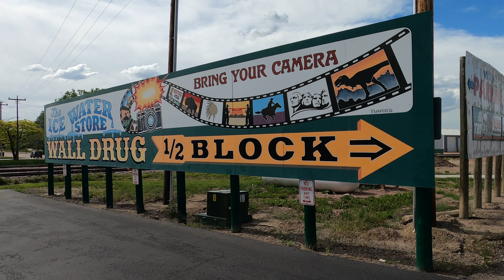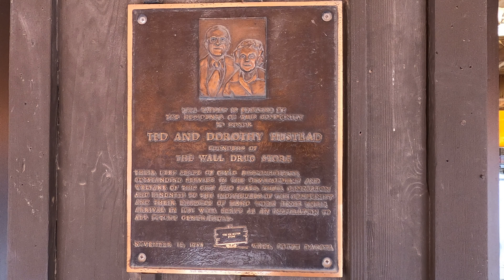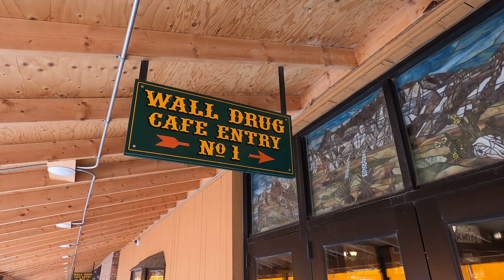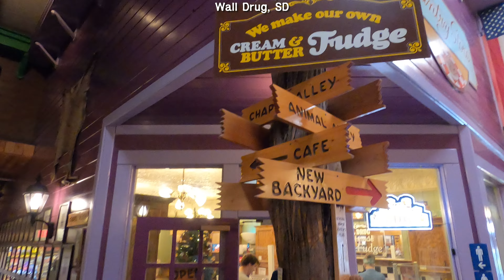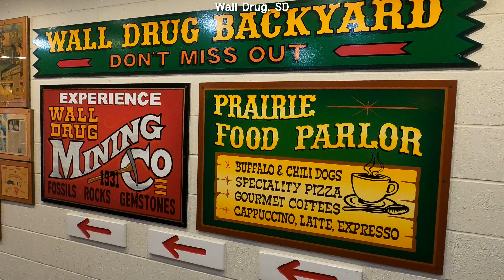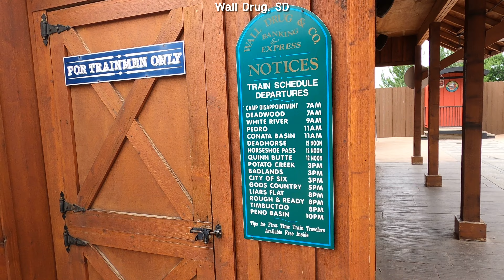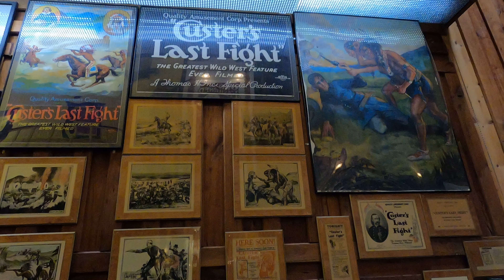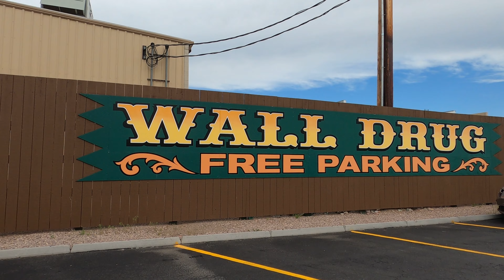월 드럭, 사우스 다코타 Wall Drug, South Dakota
여행을 좋아하세요?  보고 싶은 곳, 경험하고 싶은 것이 너무 많죠. 그런데 여러 이유로 원하는 여행을 떠나기도 쉽진 않죠?  미국의 국립공원만이라도 먼저 다 볼 수 있다면 어떨까요?  그런 분들을 염두에 두고 이 채널을 만들었습니다.  그 자리에 마치 내가 있는 것처럼,  내가 직접 걷고 보는 것처럼, 한 장소를 자세히 보여주고 풍부한 설명을 곁들여 실제 알고 느낄 수 있는 영상을 만들려 노력했습니다. 북미의 국립공원, 국가 기념물, 국유림 등등 가볼만 한 곳  하나 하나 마다 여러편으로 나누어 자세히 보여드립니다.

각 공원의 트레일(15km 안팎)을 하나 하나 보여드립니다. 미국에 직접 안 오시더라도 제대로 보실 수 있도록 노력했습니다. 미국에 사신다면 앞으로 여행하실 때 어디를 가 보실지, 그 많은 트레일 중 어디부터 보아야 할 지 결정하는 데 도움이 될 것입니다. 이미 다녀오신 분들에겐 아름다운 회상에 젖어 볼 수 있을 것입니다.

동영상이 도움이 되셨다면 좋아요/구독 버튼을 눌러주시고 댓글도 남겨 주시면 더 감사하겠습니다.